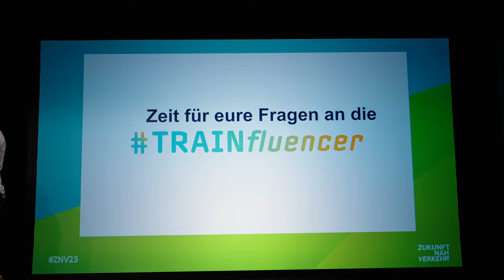RECAP ZNV23 FREITAG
𝗪𝗮𝘀 𝗵𝗮𝗯𝗲𝗻 𝗖𝘂𝗿𝗿𝘆𝘄𝘂𝗿𝘀𝘁 & 𝗱𝗮𝘀 𝗔𝘂𝘁𝗼 𝗴𝗲𝗺𝗲𝗶𝗻𝘀𝗮𝗺? 𝗗𝗮𝘀 𝗲𝗿𝗳𝗮𝗵𝗿𝗲𝗻 𝗦𝗶𝗲 𝗵𝗲𝘂𝘁𝗲 𝗮𝘂𝗳 𝗱𝗲𝗿 𝗭𝗡𝗩𝟮𝟯!

Wir öffnen am 5. Tag unsere Türen für Fahrgäste und freuen uns schon sehr auf ein abwechslungsreiches Programm. Thematisch betrachten wir heute verschiedene "𝗕𝗲𝗿𝘂𝗳𝘀𝗯𝗶𝗹𝗱𝗲𝗿 𝗶𝗺 Ö𝗣𝗡𝗩" mit einem Bewerbungstraining, einem Lebenslauf-Check, einem LinkedIn-Training sowie der Möglichkeit, sich den ganzen Tag vor Ort professionelle Bewerbungsfotos schießen zu lassen.

Damit noch nicht genug:

▶ Michael Trautmann & Michael Fritz nehmen vor Ort live ihren Podcast "ON THE WAY TO NEW WORK" auf.
▶ Yaël Meier spricht über die "Generation Z(ukunft) – nächster Halt Nahverkehr"
▶ Michael Bursik hält einen LEGO® Serious Play® Workshop zum Thema "Building the Future"
▶ antje de vries 🍅, Michael Trautmann sprechen mit Rönke von der Heide darüber, was Currywurst & Auto gemeinsam haben

💚Und als absolutes Highlight spielt 𝗖𝗹𝘂𝗲𝘀𝗼 heute haben auf der 𝗭𝗨𝗞𝗨𝗡𝗙𝗧 𝗡𝗔𝗛𝗩𝗘𝗥𝗞𝗘𝗛𝗥 ein exklusives Live-Konzert, für das vor Ort noch Ticket ergattert werden können 💚

Wir freuen uns auf Tag 5 und auf alle Besucher:innen!